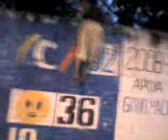Los maromeros de ariguany (Fundación Magdalena)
Los capos de ariguany mostrando sus talentos
Arturo "Jhon lee" con sus maromas
Jair (el lobo) Parkuz jeje
elliot "zuixnian" marciano
Martin "E.T." el curvo
Lucho "Carreta" BMX
Jesus "Camarografo" pulsito
Geraldines "la sensual"